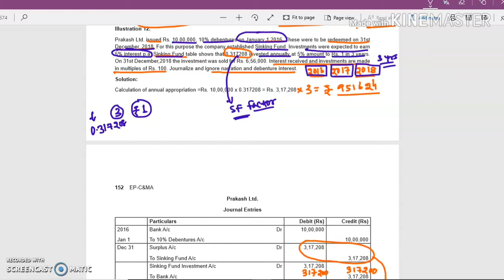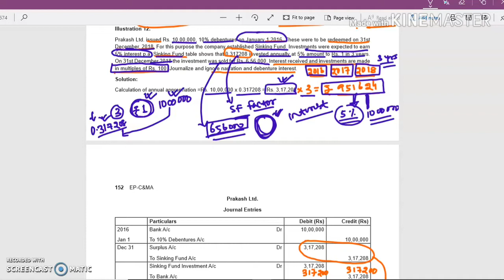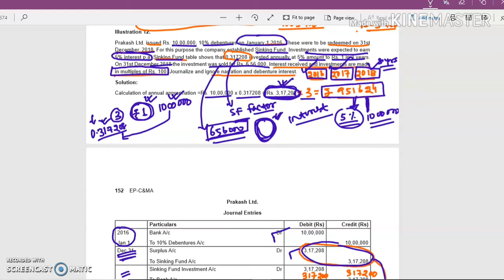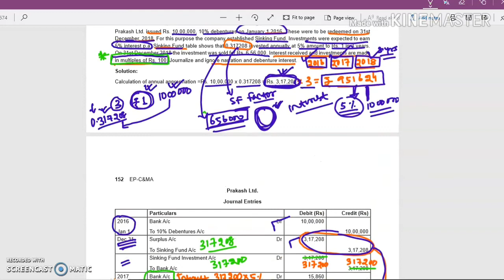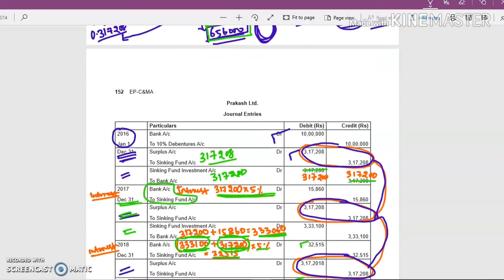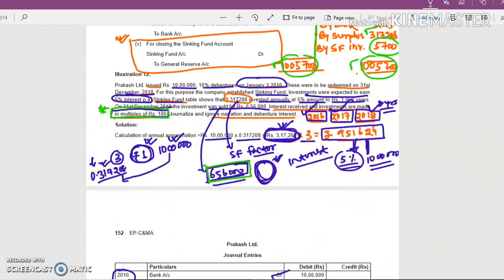Issue & Redemption of Debentures || CLASS 9 || CS EXECUTIVE || CA IPCC || Corporate Accounting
ISSUE & REDEMPTION OF DEBENTURES

CS EXECUTIVE DECEMBER 2019 EXAM NEW SYLLABUS
CORPORATE AND MANAGEMENT ACCOUNTING
WITH MCQ GUIDELINES

commercekivaani : a place for free online classes for CS EXECUTIVE NEW SYLLABUS
with MCQ GUIDELINES with complete notes and MCQ question bank available free of cost